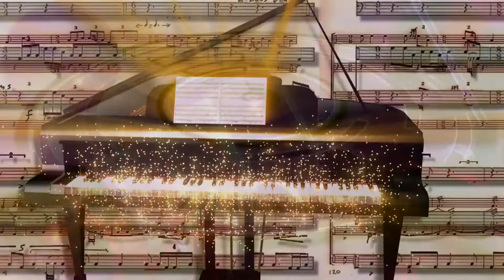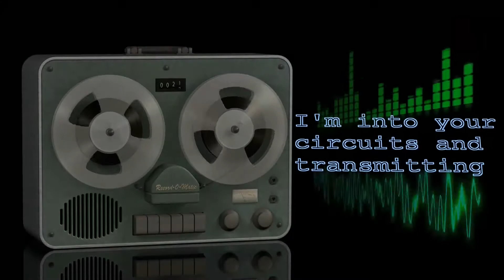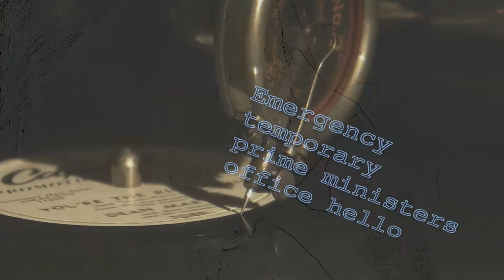RadioCircuits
Da heute Freitag der 13te ist und wir noch dazu 13 Videos auf unserem Account stehen haben, mussten wir kurzerhand Abhilfe schaffen und ein neues Video hoch laden.Ein Video zum Song Radio Circuits. Wünschen viel Spaß beim rein schauen!
Gruß DeviceTransition